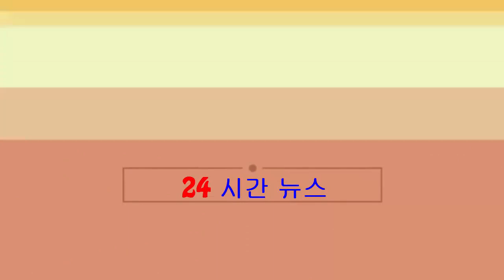侵吞張智霖酬金案 《肉蒲團》大賣 蕭定一公司仍虧損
【明報專訊】藝人張智霖的前女經理人梁雅詩，2014年為張接洽3份合共710萬元的廣告代言人合約時，涉製作假合約和發票，私取經理人公司的酬勞，案件昨續審。辯方盤問經理人公司主席蕭定一時稱，蕭一直甚少理會...